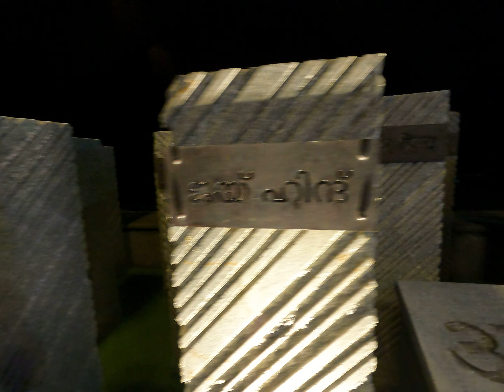Flagpoint#Andaman#Gopro9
Timelapse at Flag Point Andaman#GoproHero9